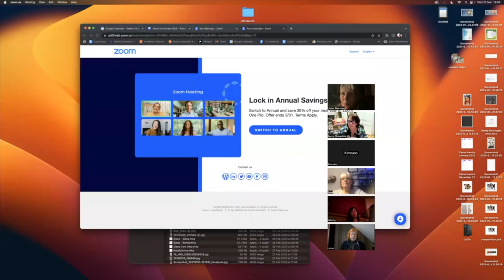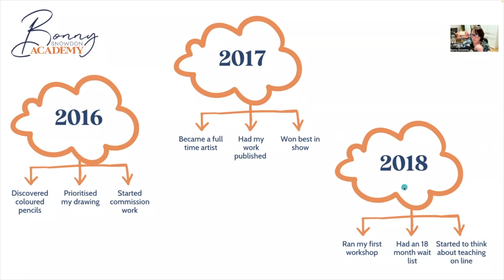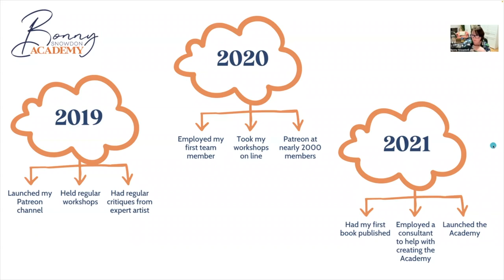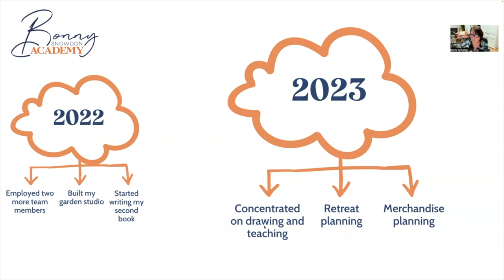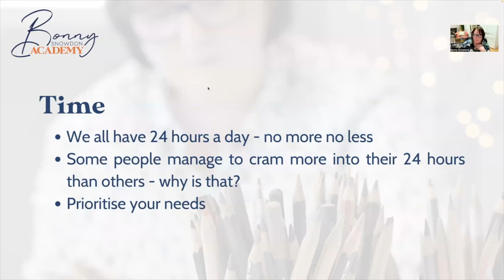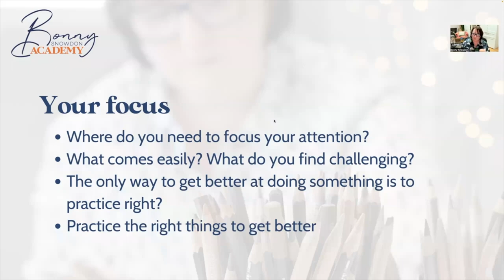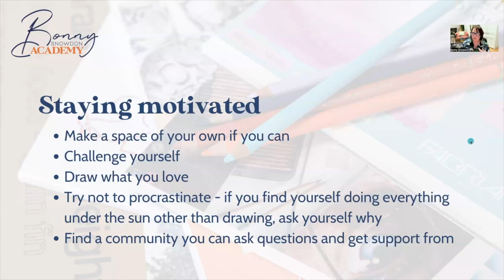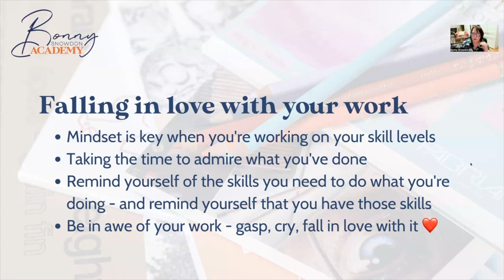How to Unlock Your True Potential as an Artist | Answering Your Questions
This video is from a recent Live Q&A Event, where I shared my Top Tips for developing your work, staying motivated, and continuing to fall in love with your work time and time again!

I answer lots of questions about different papers, creating backgrounds, line art, what the Ignite Membership has to offer and more.

So, make sure to watch this video to start developing your coloured pencil work and reach your true potential as an artist!

Learn the absolute basics of drawing with coloured pencils with my Super Simple Coloured Pencil Course

Sign up to one of my free Coloured Pencil Challenges